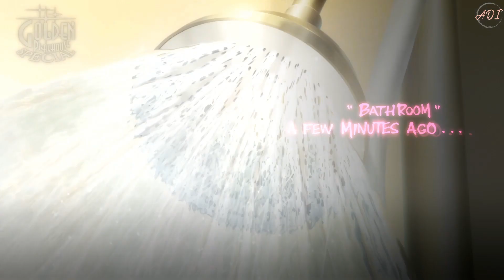Catherine Full Body Let's Play Pt. 6 (No Commentary)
Catherine: Full Body playthrough following Rin path.
Played in PS4 Pro, recorded in 1080P 60fps through Razer Ripsaw HD.

This is the very first let's play I've done (even before my FF7 Remake Demo) and I didn't have a decent mic back then. Hence, no commentary.

This is not a blind playthrough though. The rest of the episodes are going to be long because there's lots of story contents. Hope you guys would still enjoy watching! Thank you so much! :)

Catherine: Full Body is a remake/enhanced port of the 2011 Catherine video game. It was developed and published by Atlus' Studio Zero Team for PlayStation 4 and PlayStation Vita and released in Japan on February 14, 2019.

Genre: Puzzle video game
Designer: Shigenori Soejima
Developers: Atlus, Studio Zero
Platforms: PlayStation 4, PlayStation Vita
Publishers: Atlus, Sega, Atlus USA